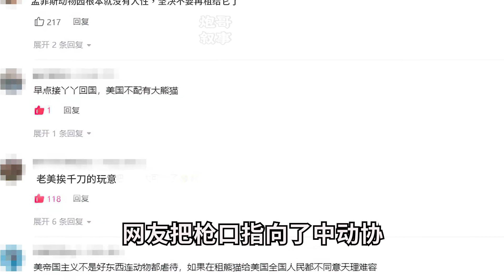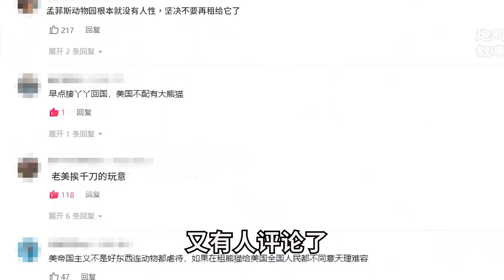這是一條為中動協“洗白”的視頻？我知道你們愛國，我也是。